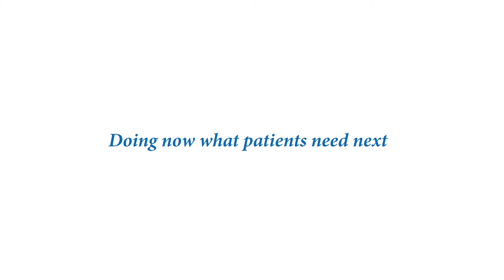Marga Majem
Descripción